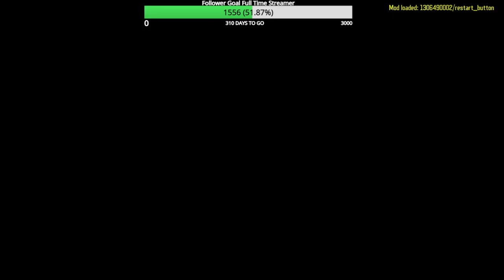Black ops 3 Custom Zombies Teletubbies Zombie Flawless Round 40